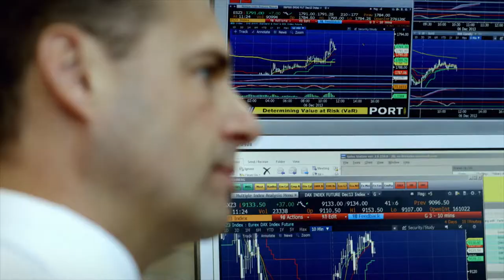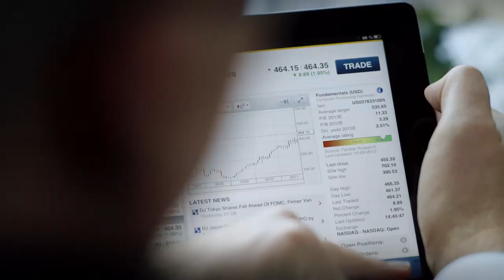"Number one. Just like you"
Bank founders show behind-the-scene footage of life at Saxo Bank